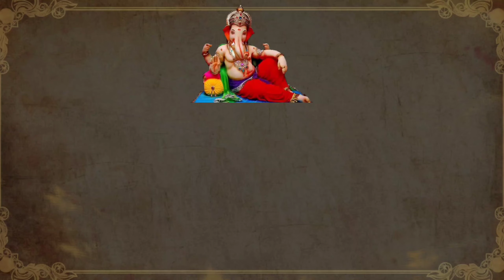करवा चौथ 2021 तिथि और वार | महत्व और पूजन कैसे करे ? Karwa Chauth 2021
करवा चौथ 2021 तिथि और वार | महत्व और पूजन कैसे करे ? Karwa Chauth 2021 @Dharmik Gyan